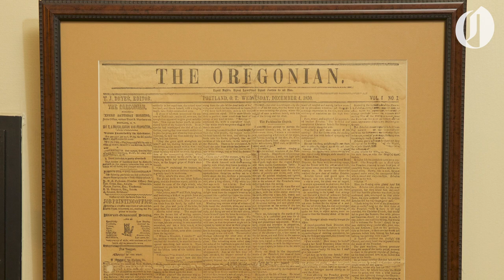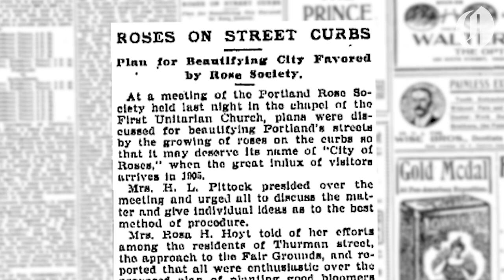Why is Portland the Rose City? The Oregonian Explains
We explain how Portland got the nickname, the Rose City, by looking at Portland's history of growing roses, the Portland Rose Society and the Royal Rosarians, with footage from the 2019 Rose Festival.